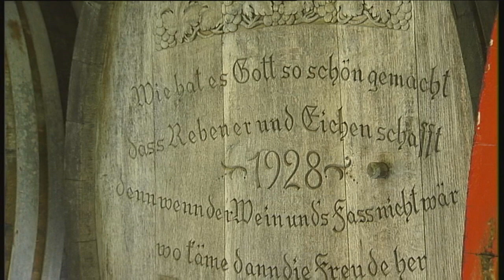Tradition Fassbau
Messerschleifer, Sattelmacher und Gerber -- das sind alles Berufe, die eine sehr lange Tradition haben. Einige von diesen Berufen sind mittlerweile vom Aussterben bedroht, oder es gibt nur noch wenige Werkstätten davon. Hier in München gibt es auch so einen sehr speziellen Beruf - Anna Kohn stellt ihn uns vor.